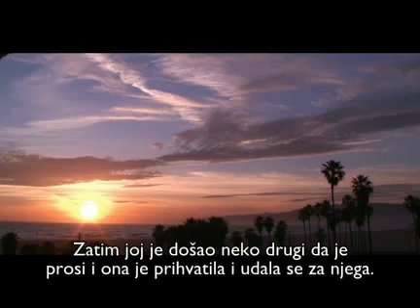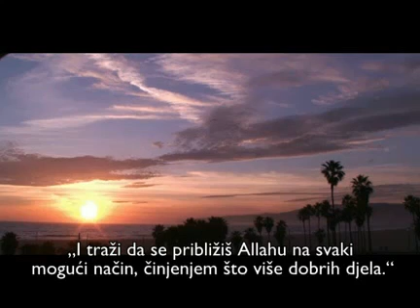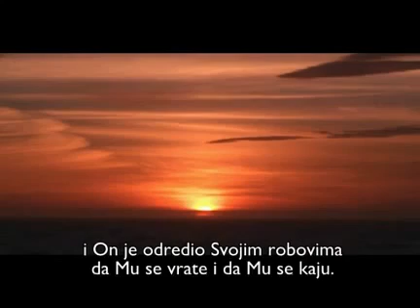Djela koja brišu grijehe